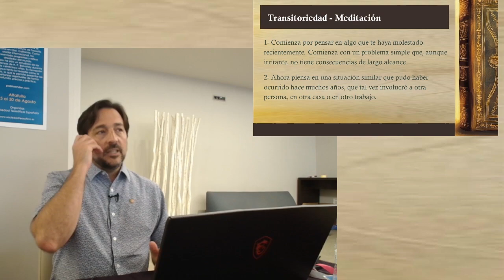EV2024_9_2 Novena sesión Aplicación práctica de la Doctrina Secreta por Pablo Sender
Novena sesión Aplicación práctica de la Doctrina Secreta por Pablo Sender